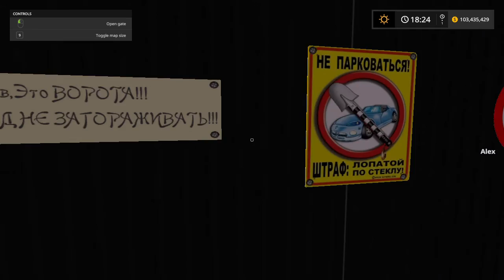Farming Simulator 17 Estancia Lapacho Public Works Facility Remodeled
Tour of the Remodel Public Works Center